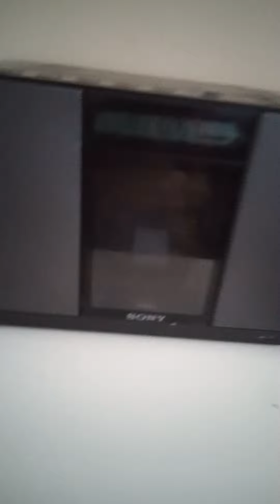THE BEATLES can, buy me love dimanche officiel Vidéoclip 2015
1 can,  buy me love
CD1 2015
updated 2022/05/29